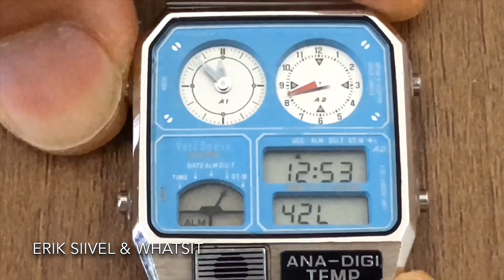Erik Siivel & Whatsit Channel Trailer (2020)